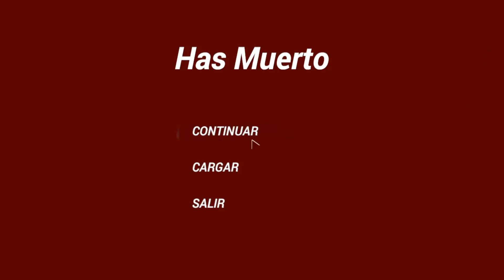Selene's Unbearable Night game by Farelasdev Playthough Part 6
Learn about Selene's story: A woman who is kidnapped and her only goal is to survive, but she soon realizes that there is a much darker secret than she could have imagined.

On her way, Selene will meet people who will help her face this situation, however, others will be in charge of getting in her way.

Narrative Story: Learn the story of the characters of Selene's Unbearable Night through dialogues and cinematics; With two playable characters you will be able to discover in depth the reasons and motives behind all this.

Free combat: Choose your way of fighting; Whether it's with your trusty knife, firearms or stealth, you'll be able to finish off different types of enemies; use the environment to your advantage and dominate the fight, with moves like dodge and parry.

Resource management: Take care of your resources, since these are scarce; collect key objects in order to discover Selene´s story.

Puzzle Solving: Pay attention to the environment, investigate and collect items to solve puzzles.

If you want Selene's story to continue, the only way to do it is with the support of the community so that this can grow and be completed.

The game is still in a very early stage of development, for which I apologize if you have encountered errors or inconveniences. This is only the first chapter of the game, but thanks to the good reception that the first version had, I decided to expand the story of Selene, in the hope of turning this project into a full game with the help of the community.

If you liked “Selene's Unbearable Night” I invite you to take a look at my other game UNBEARABLE, since it is a similar experience:

You can buy this great game on Steam and Itch